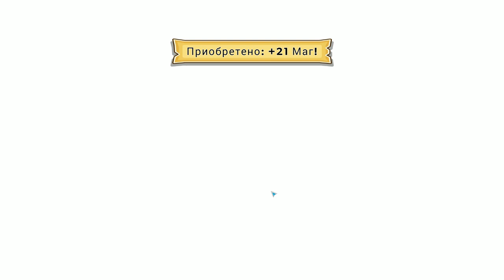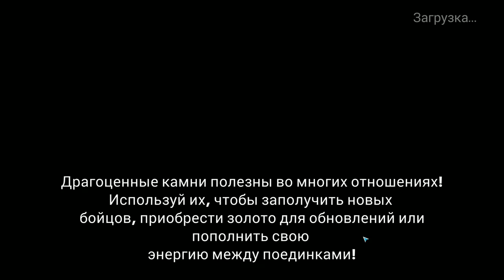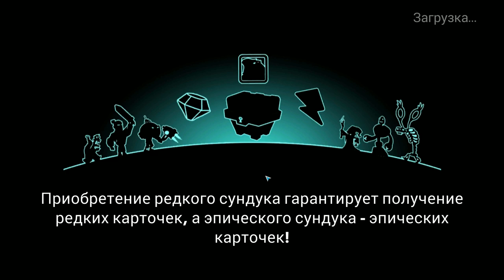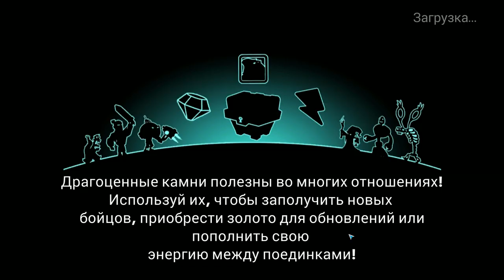Tower Conquest #151 ОЧЕРЕДНОЙ ПОРТАЛ 👍